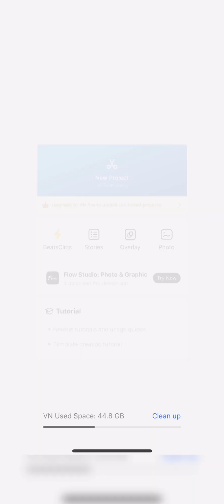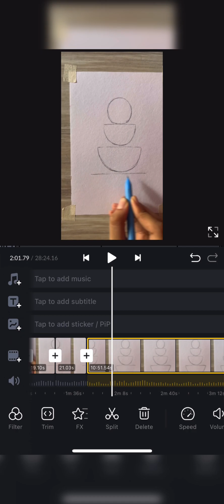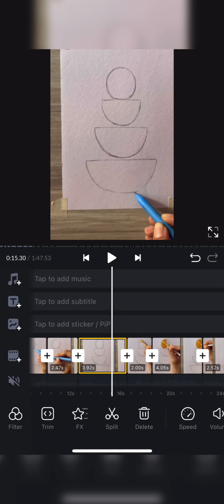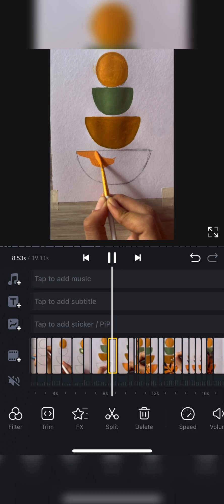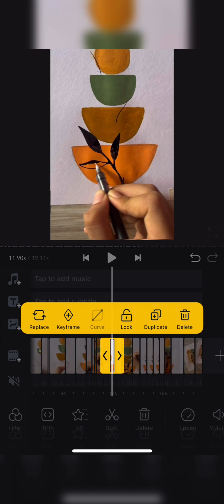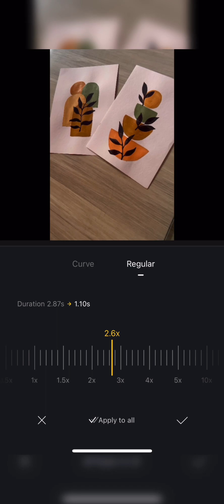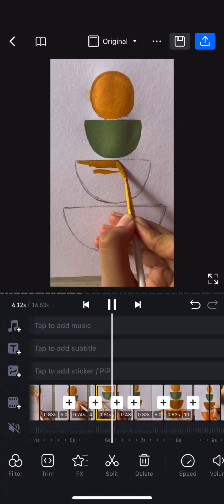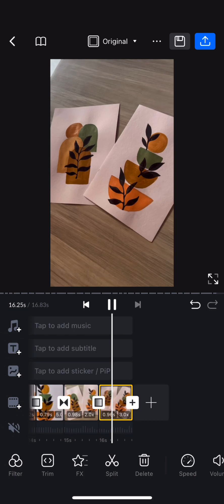Easiest editing tutorial for beginners 😀||START TO FINISH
If you are learning how to edit,we are going to learn every single step to edit your video to the best.

I used vn app to edit my videos, i find this app very helpfull and easy to use.
You can install it in android or get it in ap store also.

This app is free to use.